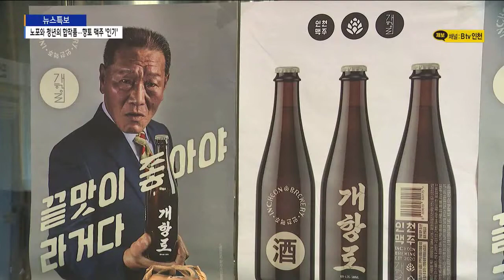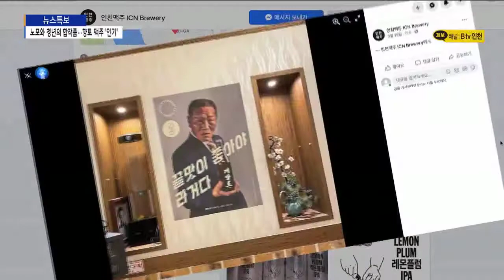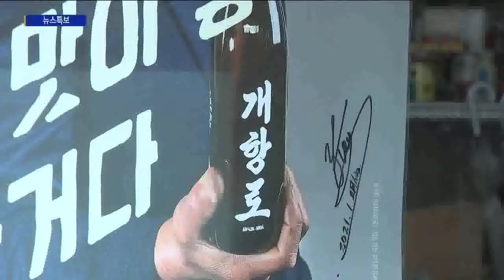[인천]노포와 청년의 합작품…향토 맥주 '인기'/SK브로드밴드 뉴스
인천 개항장의 노포와 지역 양조장이 힘을 모아 인천 맥주를 만들었습니다.
노포 상인들이 모델로 참여하고, 제품 글자체도 직접 만들었다고 하는데요.
선풍적인 인기를 끌면서 지금까지 생산한 제품이 모두 팔렸다고 합니다.